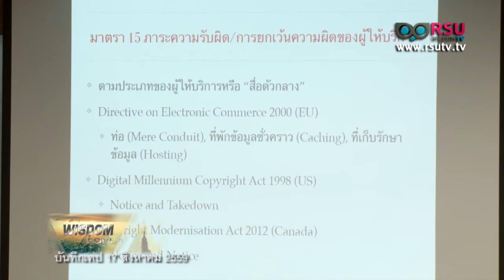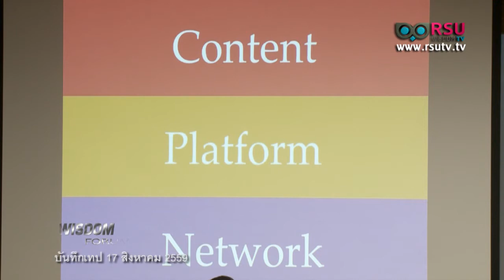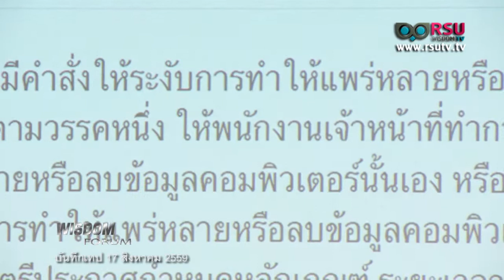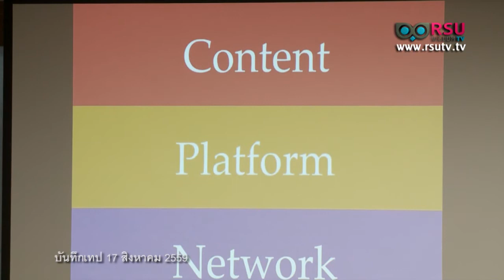WISDOM FORUM : “ร่างพระราชบัญญัติว่าด้วยการกระทำความผิดเกี่ยวกับคอมพิวเตอร์” ตอนที่ 3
รายการ WISDOM FORUM : “ร่างพระราชบัญญัติว่าด้วยการกระทำความผิดเกี่ยวกับคอมพิวเตอร์” ตอนที่ 3
- พล.ต.ต. พิสิษฐ์ เปาอินทร์
รองประธานกรรมาธิการขับเคลื่อนการปฏิรูปประเทศด้านการสื่อสารมวลชน สภาขับเคลื่อน
- ไพบูลย์ อมรภิญโญเกียรติ
ที่ปรึกษากิตติมศักดิ์คณะกรรมาธิการวิสามัญ

ออกอากาศวันศุกร์ที่ 16 กันยายน พ.ศ.2559 เวลา 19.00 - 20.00 น.